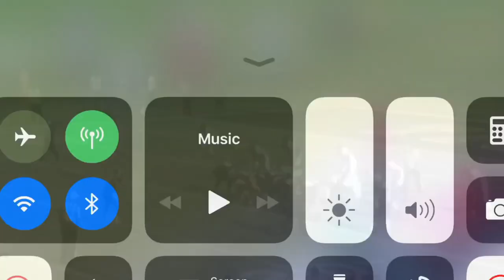Christopher Russell 2019-2020 Full Senior Season Highlights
• C/o 2020
• ATH, RB
• 5’9 176
• Coahoma Agriculture High School (MS)
• ACT (as of now) 19